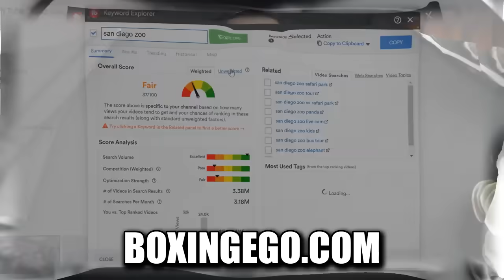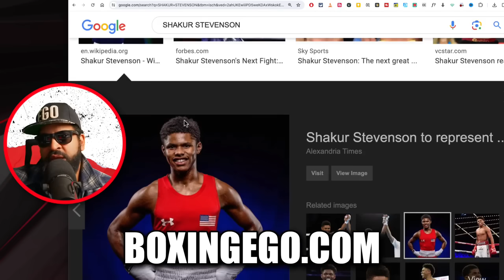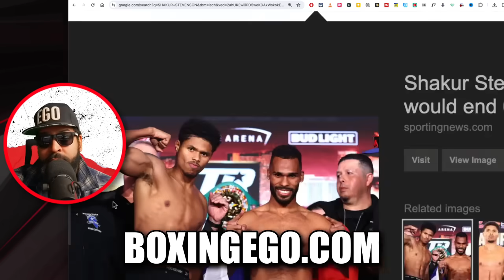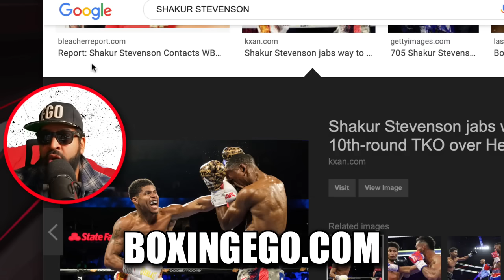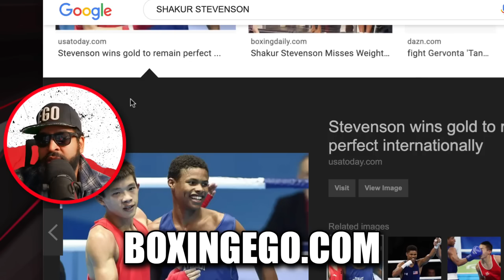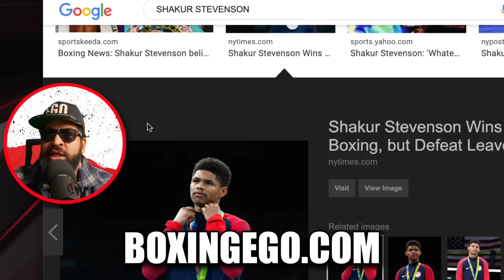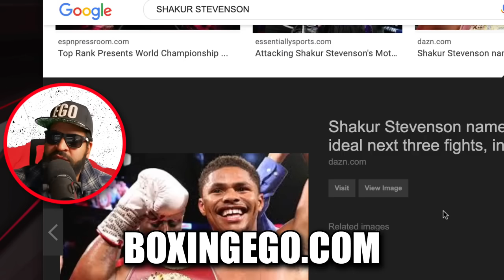LMAO: Shakur Stevenson FINALLY Admits Keyshawn Davis Told Him His Last Fight Was Boring